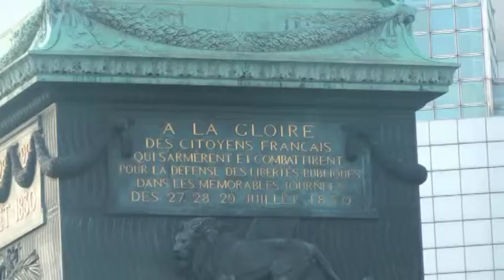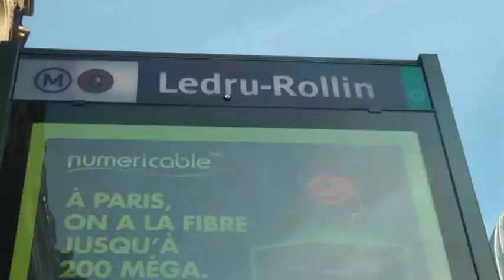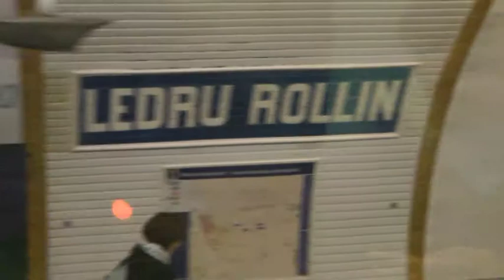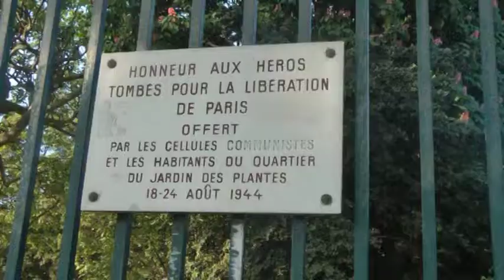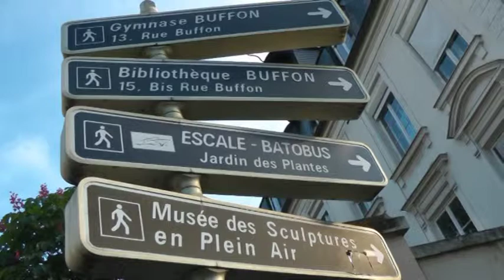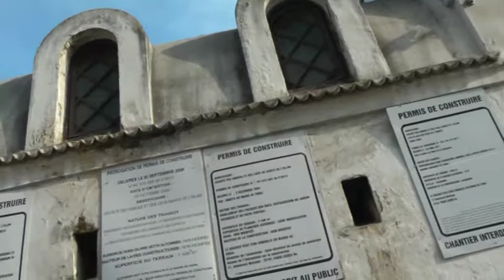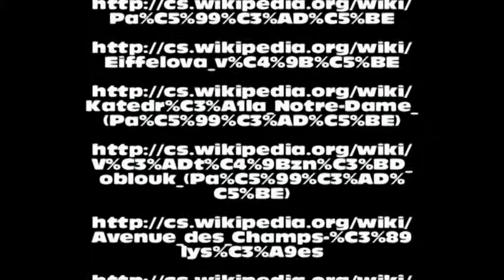Paříž 1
Videoprezentace z návštěvy hlavního města Francie Paříže, součást zvyšování názornosti ve výuce, propojení s historií, financováno EU a MŠMT ČR